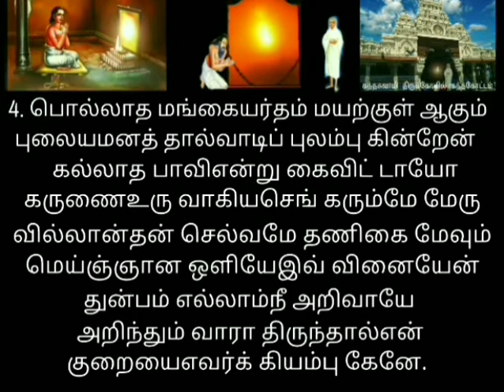குறை நேர்ந்த பத்து 4/திருஅருட்பா ஐந்தாம் திருமுறை